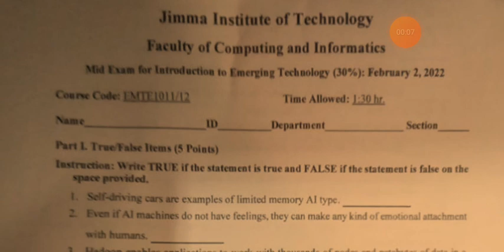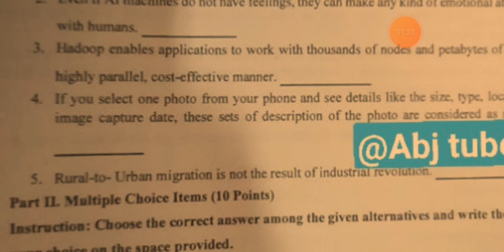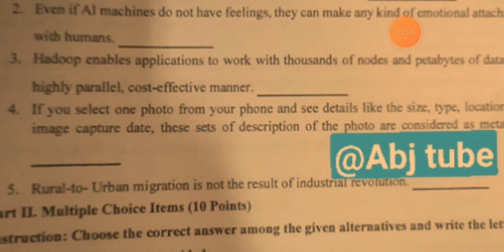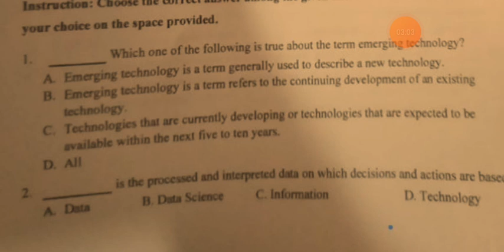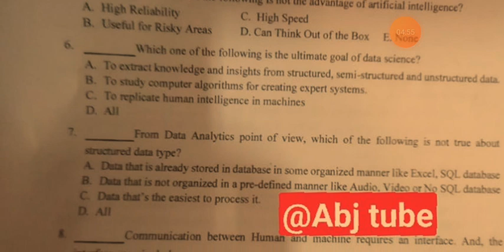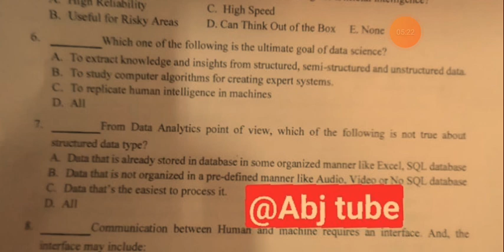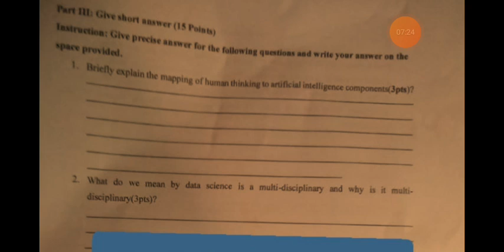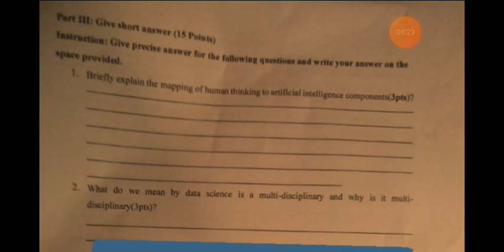እመርጂንግ ምድ ፈተና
Ethiopian university freshman course emerging technology mid exams